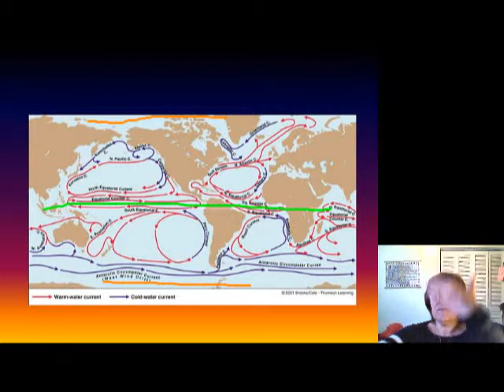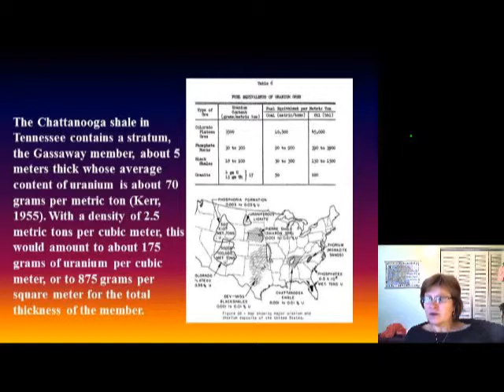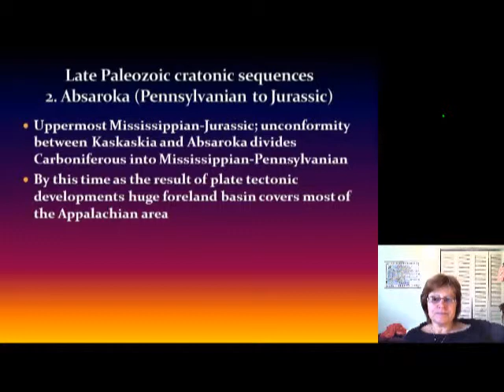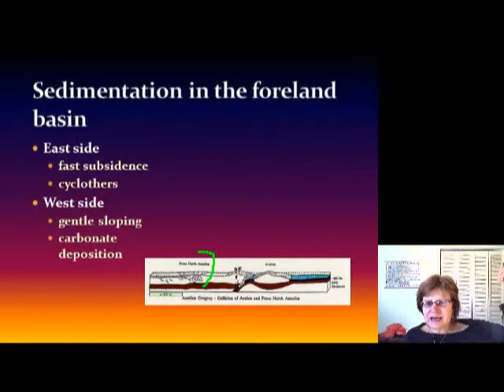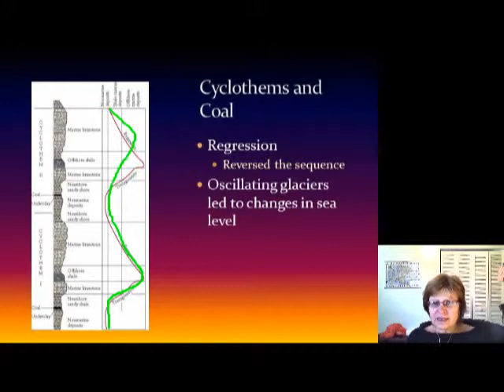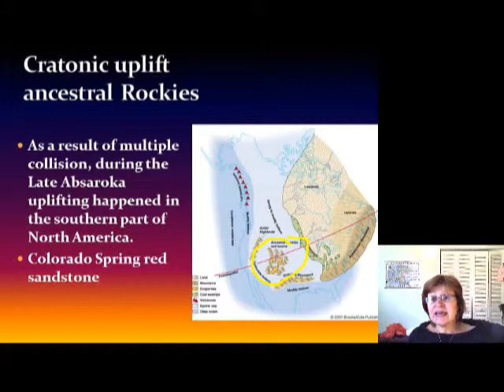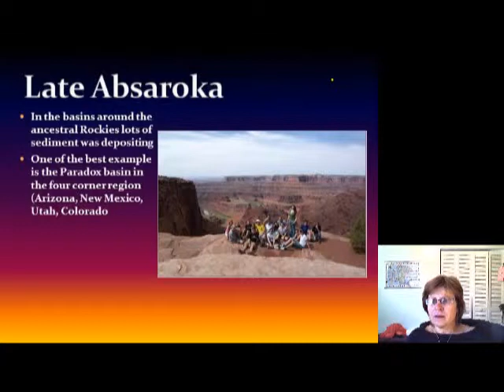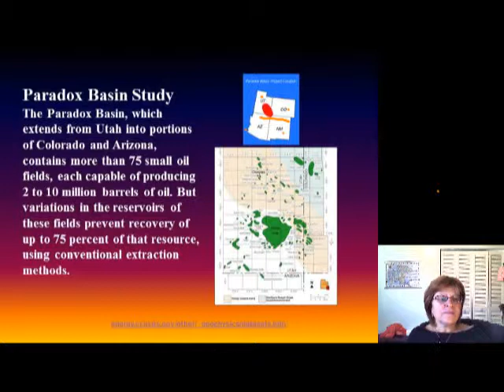Late Paleozoic 2.